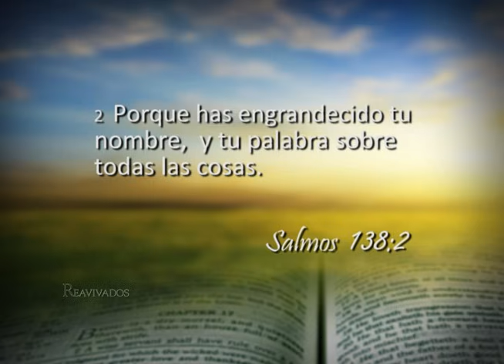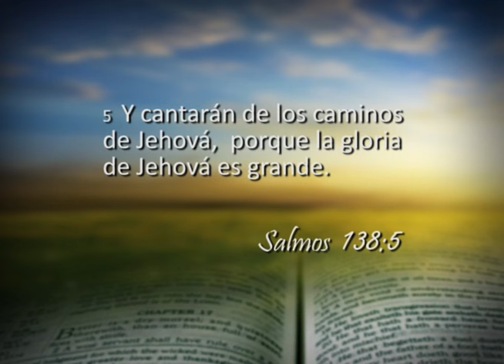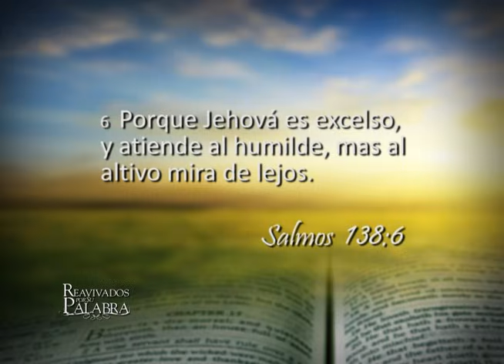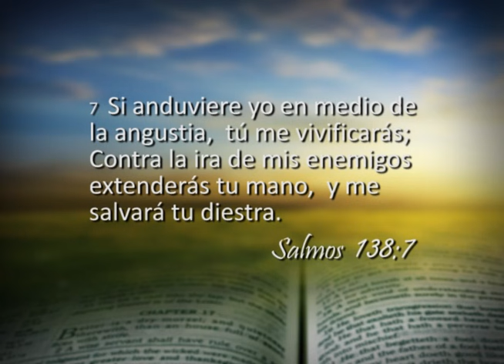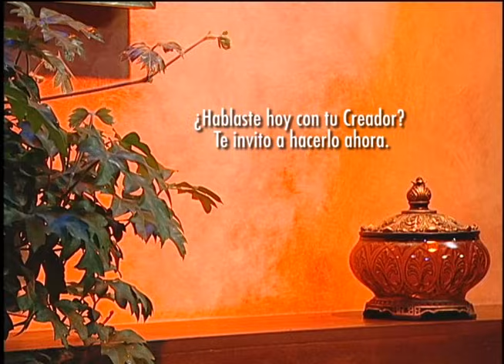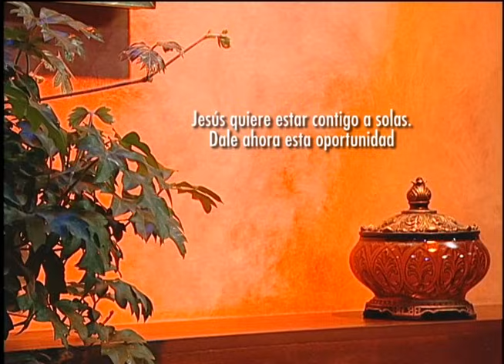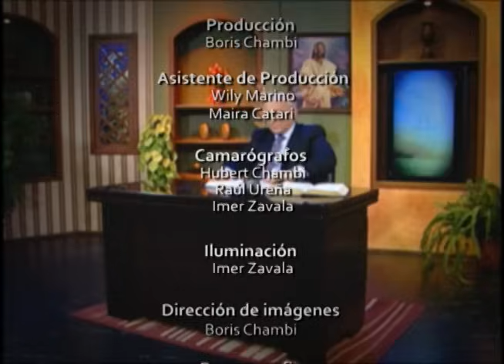Reavivados por su Palabra - 23/12/2013 - Salmo 138